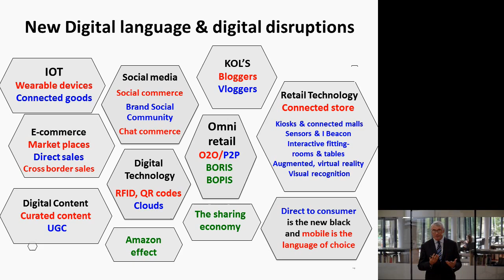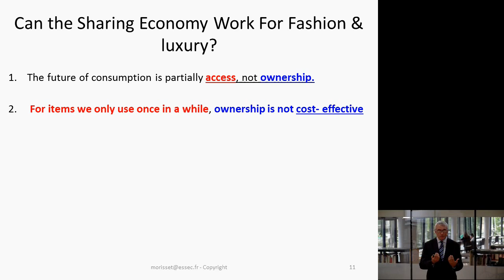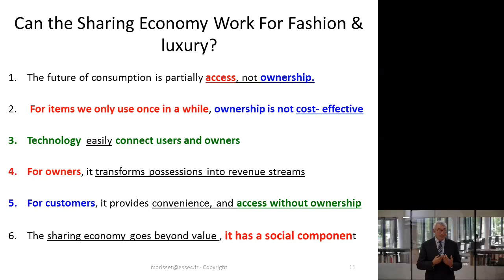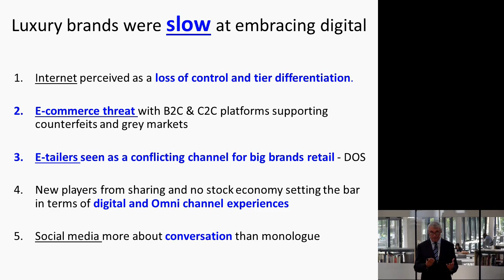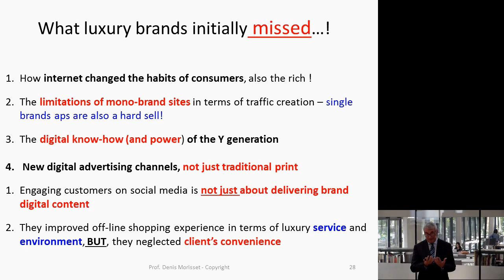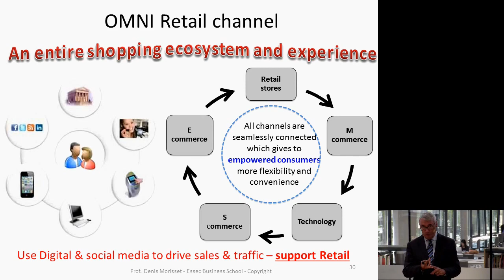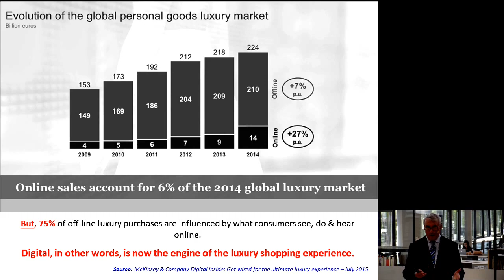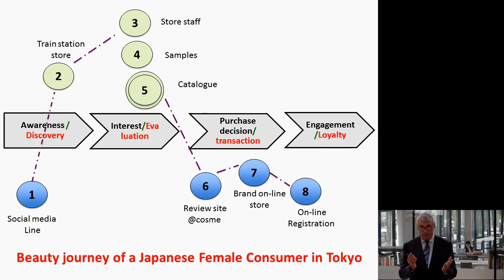Master Class ESSEC | "How luxury brands can leverage digital disruptions" by Denis Morisset